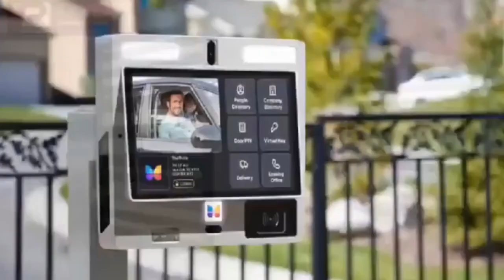guy cr!es on wofa !!! abusua agyapa de3 nti hmm